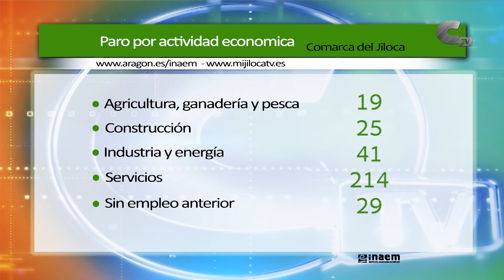Los parados en el Jiloca siguen descendiendo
En este mes de agosto vuelve a descender el paro, en este caso, hasta los 328 parados. El desempleo ha disminuido en 5 personas en el sector primario y ha bajado en una en el de la construcción.